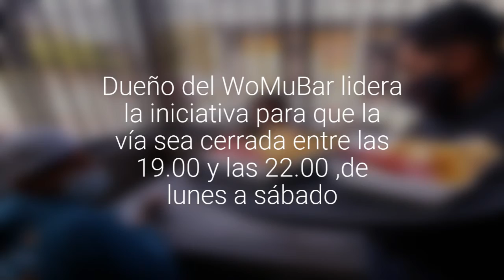[FOTOS] Municipio de Quillota dispuesto a cerrar calle Maipú para que funcione el carrete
Dueño del WoMuBar lidera la iniciativa para que la vía sea cerrada entre las 19.00 y las 22.00 ,de lunes a sábado. Hoy se reúnen las partes.